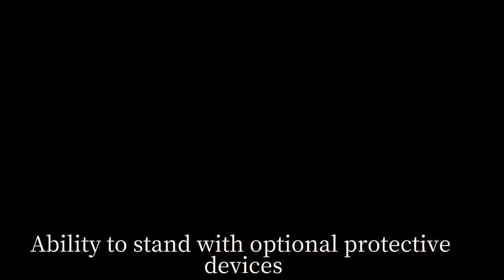Rehabilitation standing mobility scooter for the lower limb disability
This is a new design products, it helps the lower limb disablity standing, rehabilitation exercise.

If you want to know more, please comment or email to us.